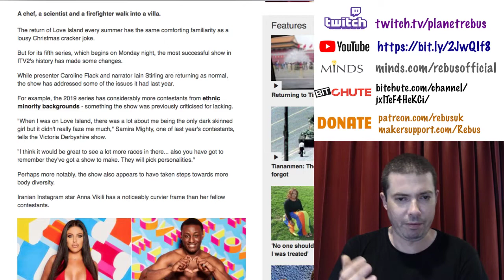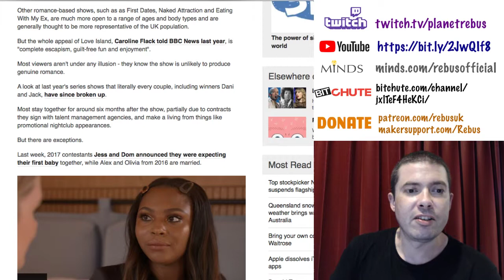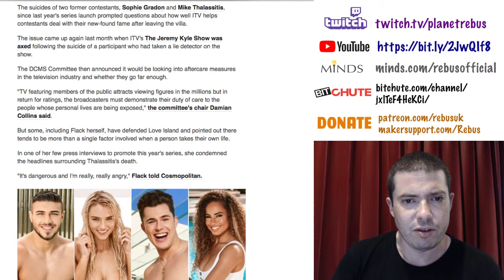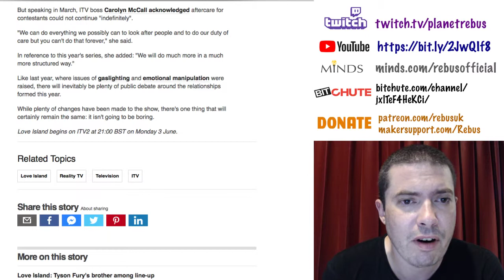Love Island Diversity Is Not That Diverse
Regardless of colour, race, creed, sexuality, religion or body shape, they're all vacuous narcissists (probably). It's never going to be very diverse.